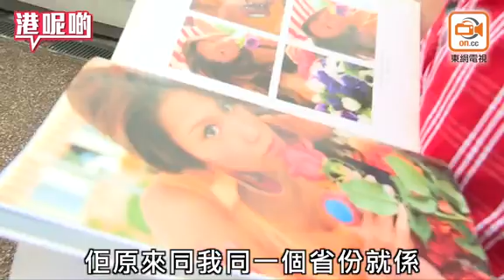書展毒男剖白！歷5次開腦手術 出位背後有洋葱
2010年書展，一眾𡃁模捧着寫真傾巢而出，成為鎂光燈的焦點。但更「搶Fo」的，還有他。

在周秀娜寫真書攤前，他穿着超大碼的紀念汗衣，把寫真珍而重之地捧在胸前接受訪問，模仿偶像的嘟嘴、刷牙動作。他在網絡一夜爆紅，從此多了「書展毒男」、「百毒神君」的外號，無人不曉。那一年鄭智殷23歲。

事隔8年，鄭智殷回看當時的自己，沒帶絲毫後悔。他透露，當時其實受人唆擺，所以標奇立異搶點擊率，目標很明確︰「我真係好鍾意演戲」。

自此，他獲得零零星星的合作機會，主要做醜角。有一次，他登上大銀幕，戲名叫《當C遇上G7》，還跟周永恆有對手戲，歷時2分53秒。

然後，就沒有然後了。演戲生涯的高峰如流星，稍縱即逝；而在他生命裏，只有厄運揮之不去。

3歲那年，他腦積水，接受第一次開腦手術，前後共進手術室5次，更試過昏迷10日。甦醒後的他不時頭暈眼花、記性差、容易倦，無法正常工作，受盡白眼︰「佢哋講粗口鬧你傻仔，試過喺我張櫈黐香口膠…」

別人笑他「毒」，他更正：「係獨，孤獨個獨」。從小到大，知心好友沒幾個，周秀娜事件更令他失去僅餘的玩伴︰「一係驚咗我，一係繼續笑我有幾爆」。

獨來獨往，卻無阻他繼續奔向幕前。一天到晚呆在家，YouTube成為他的最大舞台。演戲、跳舞、唱歌、彈琴、甚至無伴奏音樂，他無一不曉。他憑歌寄意，作曲作詞一手包辦，每首都發自內心。

頻道經營6年半，訂閱者117位。鄭智殷心中的舞台，遠不止於此。下一集《港呢啲》，我們決定為他構築舞台，一償心願。
《港呢啲》：大事小事騎呢事，東網嚴謹選題，輕鬆製作！